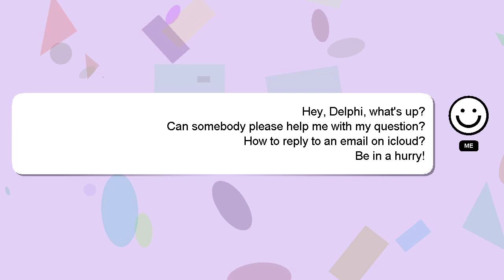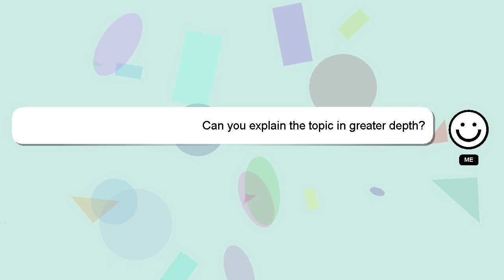How to reply to an email on icloud?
A brief presentation of myself, Hey, I'm known as Delphi. I am here to provide you with assistance in answering your questions. - How to reply to an email on icloud?

I am available to answer your more detailed queries via comments or chat. Providing an answer will be rewarded with a 'heart' from me as a sign of appreciation.

*2 What we are experimenting :*